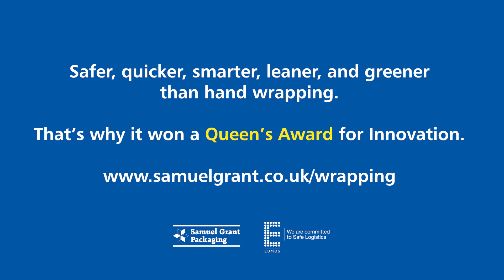Lockdown 3 - The best time ever to install a pallet wrapping machine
Hand wrapping pallets wearing a mask can be:
Difficult
Uncomfortable
Ineffective
There has never been a better time to switch to a machine
The Samson Nano is a capex-free complete solution, which can be installed within a week
Reduce team members on site
Improve wrap consistency
Reduce touching of handrolls and potential COVID transmission
Internet linked reporting software
Guaranteed fixed price per wrapped pallet
Safer, quicker, smarter, leaners and greener than hand wrapping
That’s why it won a Queen’s Award for Innovation